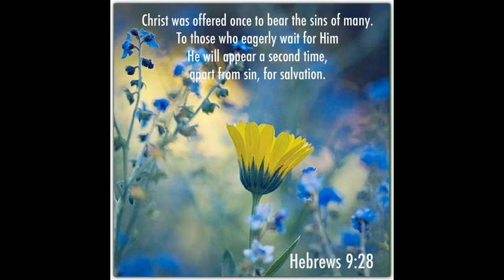Hebrews 9:27-28 (a prayer of the day)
A Prayer of the Day. “And just as it is appointed for mortals to die once, and after that the judgment, so Christ, having been offered once to bear the sins of many, will appear a second time, not to deal with sin, but to save those who are eagerly waiting for him.” (Hebrews 9:27-28 NRSV)

Lord Jesus, thank you for your redemption, giving your precious-sinless life to remove sin from us. On the cross, you made a great exchange that you took our sin and gave us your righteousness. Now we are children of God, not slaves of sin. Now we are in the light of truth, not in the darkness, deceitfulness, hopelessness of death. Now we have life, eternal life. Lord, help us to live worthily of the gospel. We don’t want to go back to the darkness. We don’t want to be a salve of sin, fear, anger, and death again. Lord, let us shine your light in this uncertain time. Let us witness your power of the gospel. Let us share the joy of salvation to people around us. In Jesus name. Amen.